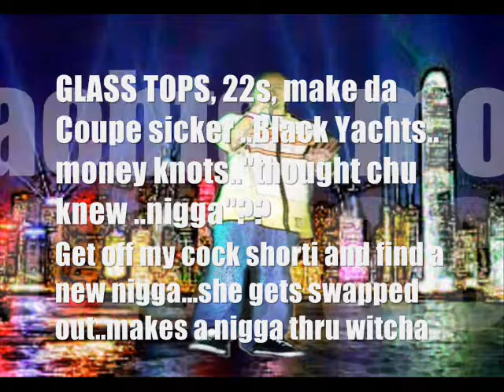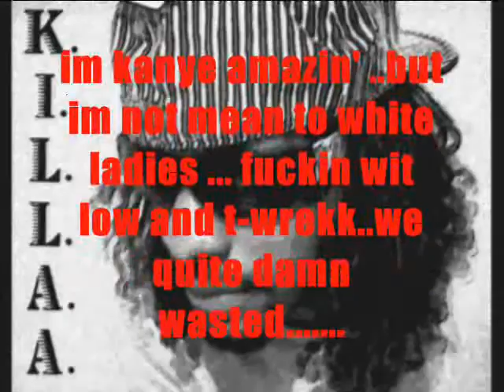THOUGHT CHU KNEW LOW KILLAA K